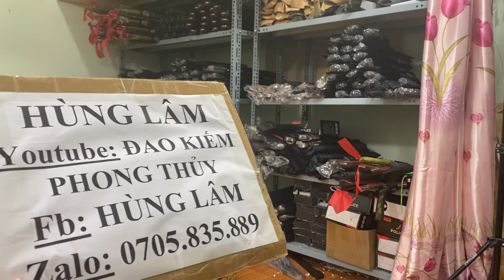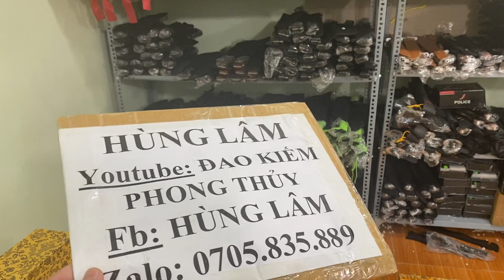Hàng nhiều thế này mà nó bảo lừa đảo ae ạ lừa cái tiền sư nhà nó ấy ae nhỉ